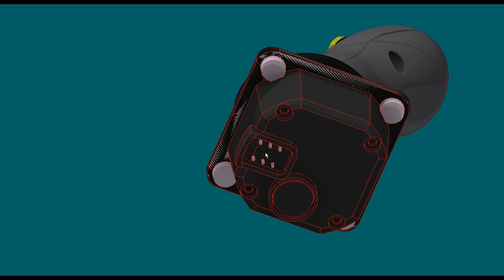Full View: CAN Joystick With Vertical Proportional Thumb Wheels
Take a look at a 3D model of a  custom, dual axis, CAN J1939 joystick assembly. It features 2 momentary push buttons and 2 vertical proportional thumb wheels for operator convenience and usability.